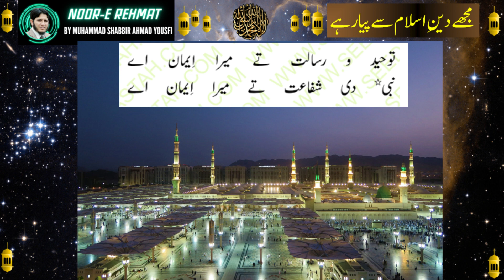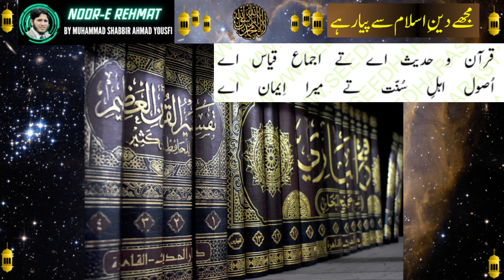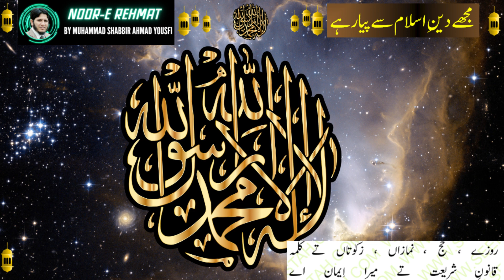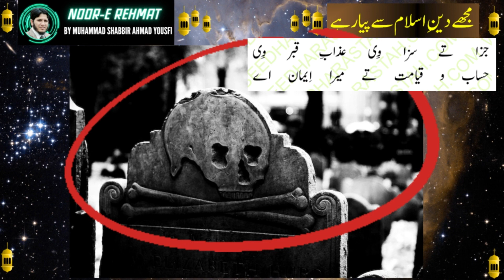Toheed o Risalat Par Eeman| A Beautiful Naat| Islamic Belief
"توحید ورسالت تے میرا ایمان اے"۔ قبلہ بابا جی حضرت یوسف علی نگینہ رحمۃ اللہ علیہ کی بہت ہی خوبصورت نعتِ رسول ﷺ جو کہ بنیادی اسلامی عقیدہ پر مکمل بیان بھی ہے۔
The titled Naat "Toheed o Risalat Par Eeman| A Beautiful Naat| Islami Aqeeda " is a beautiful description of Islamic belief.
 Every person has a vision for creating a YouTube channel depending upon his/her aims & intentions. I am uploading these videos purely for the Religious & Islamic approaches to spending our time in Zaikar e Elahi.
Noor-e-Rehmat is an Information dissemination channel for all ages, created by Muhammad Shabbir Ahmad Yousfi. We are aiming to spread the message of peace & harmony and love to Allah & our beloved Prophet Hazrat Muhammad ﷺ. We at our NooreRehmat YouTube Channel provide you valuable information & everyday life experiences of your choice and desire to improve learning capabilities, character building, health standards, and struggling life practices.